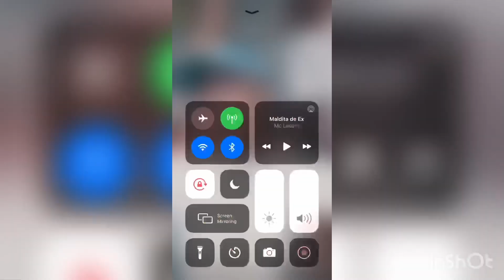RAFFA MOREIRA ZOA MENO TODY e GERA TR3TA, LX FALA SOBRE P0LÊMICA com MARTELIN VS MENO TODY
Canal de RAP/TRAP e falo: Meno Tody, Matuê, NGC Daddy, Raffa Moreira, BC Raff.